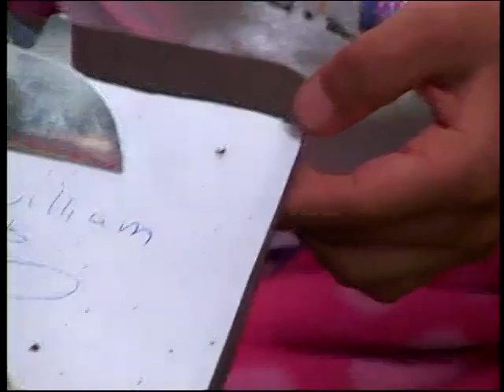Preview: Discovering Nature with Young Children DVD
Discovering Nature with Young Children is an inquiry-based curriculum that builds on children's natural curiosity about the living world.

The curriculum guide helps you prepare yourself and and your classroom for a new approach to science learning. It then assists you in planning open and focused explorations, ranging from indoor terraria to outdoor animal searches and habitat discussions. You will also learn how to better observe, assess, and document the children's learning.

This curriculum is designed to help children learn:

- Essential scientific reasoning skills, such as hypothesis, inference, prediction, and estimation
- Important language and literacy skills as they communicate their findings, participate in discussions, and represent their experiences
- Crucial math skills as they count, measure, sort, categorize, and compare the many plants and animals in their surroundings

The full-color trainer's DVD contains eight real-life vignettes of the curriculum in use in the classroom.